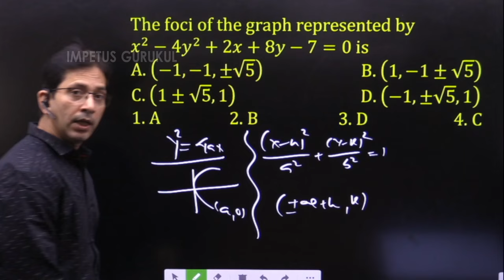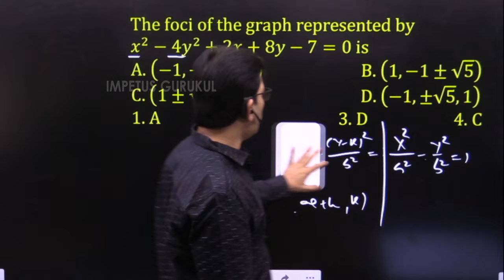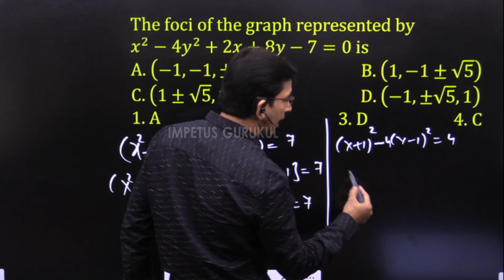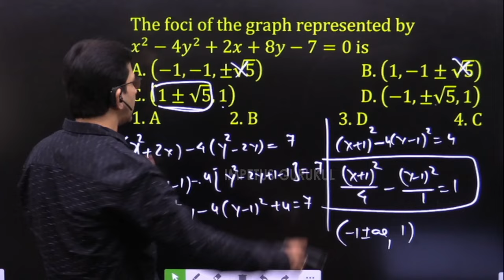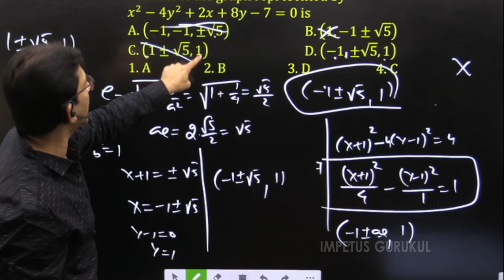The foci of the graph represented byx^2-4y^2+2x+8y-7 = 0 is